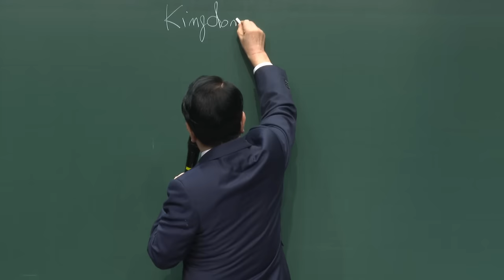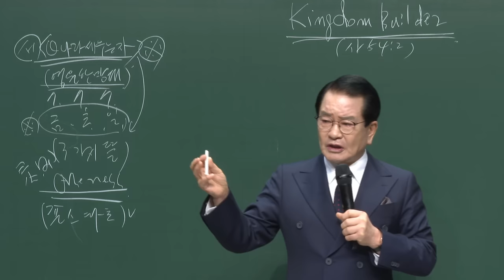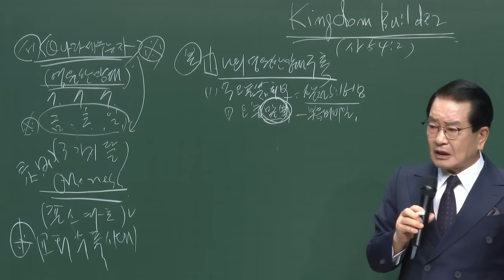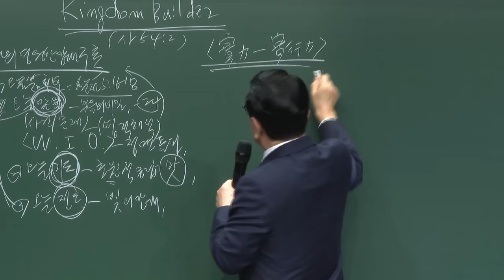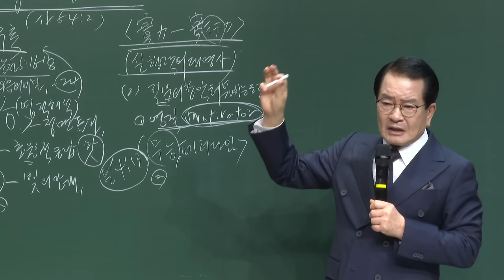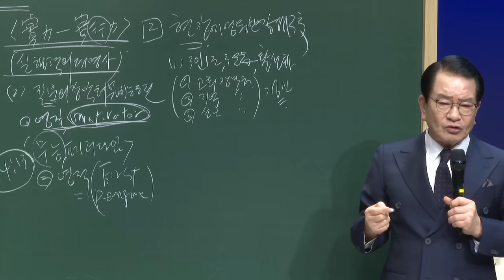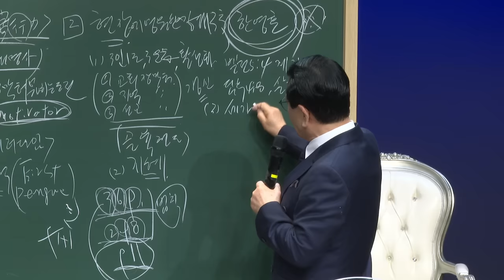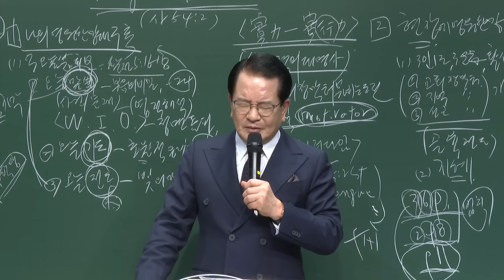[예원교회] 2024 예원중직자세미나 - Kingdom Builder! (이사야 54:2) - 정은주목사 - 2024.01.28.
2024 예원중직자세미나
Kingdom Builder! (이사야 54:2)

2 네 장막터를 넓히며 네 처소의 휘장을 아끼지 말고 널리 펴되 너의 줄을 길게 하며 너의 말뚝을 견고히 할지어다